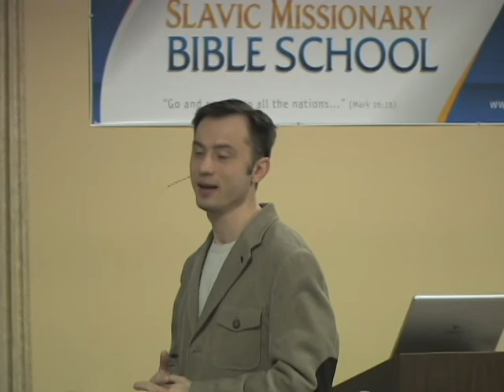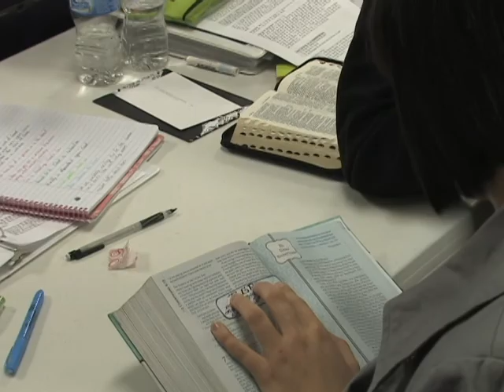SMBS 2009 In Class Experience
SMBS09 class